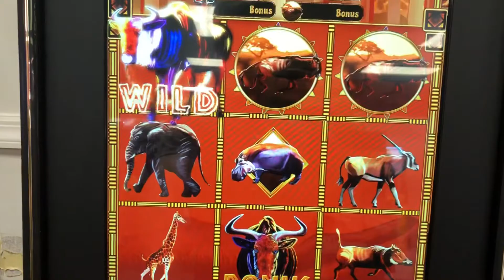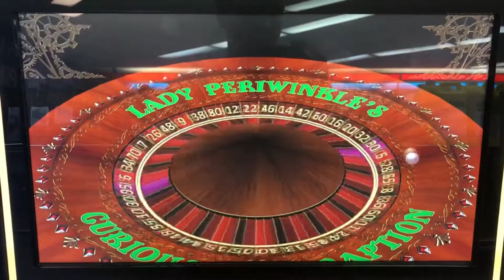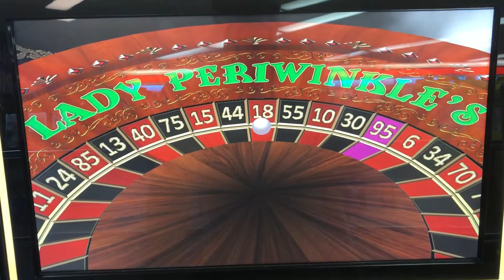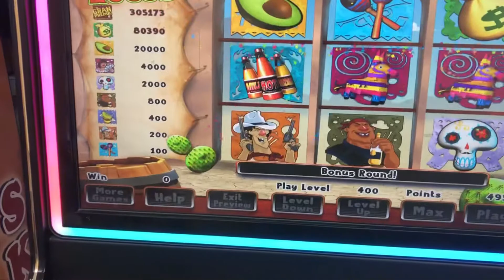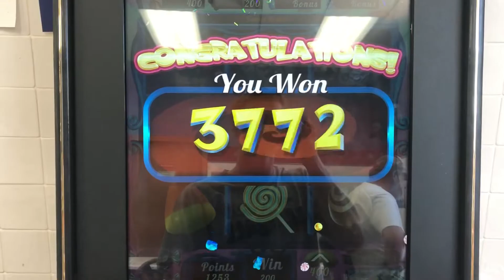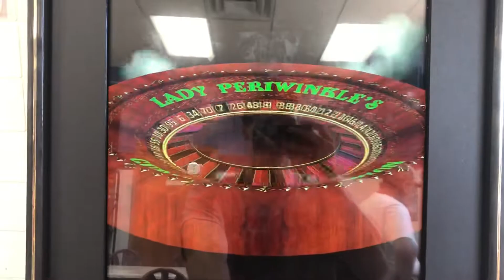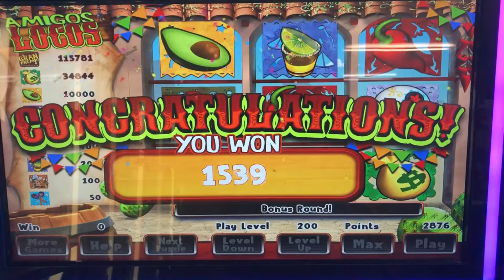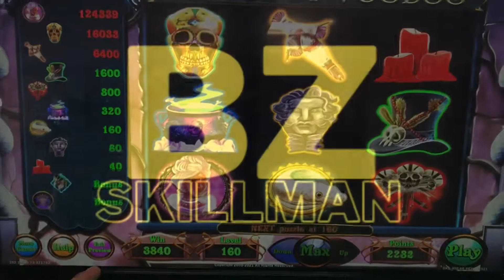PA SKILL BONUSES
pa skill machines